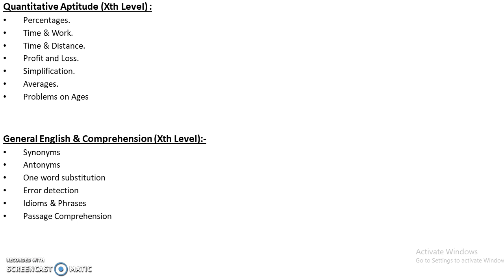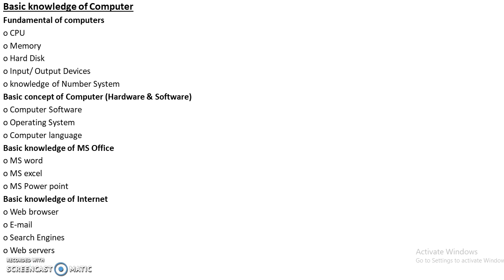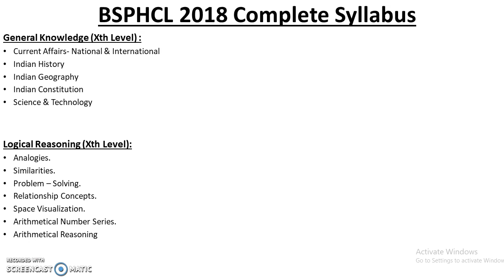BSPHCL Assistant 2018 Complete Syllabus || Detailed Syllabus For BSPHCL 2018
In this video we are discussing the complete syllabus for the BSPHCL Assistant 2018 .